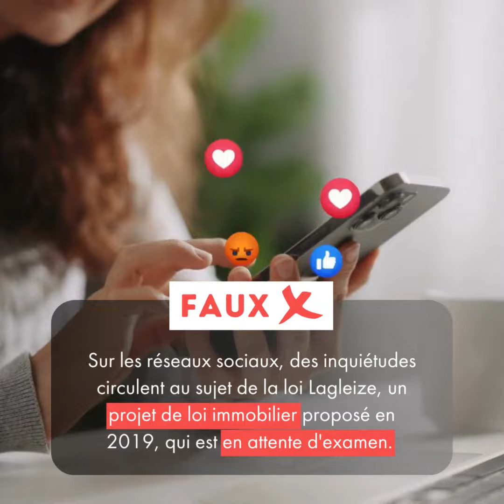unknown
Loi Lagleize : Bientôt la fin de la propriété privée ? 😱

Des rumeurs circulent, suggérant que cette loi pourrait éventuellement remettre en question le droit fondamental à la propriété 👀

Mais que se cache-t-il réellement derrière cette proposition législative ?

Dans cette vidéo, nous vous démêlons le vrai du faux. 📽️ 😉